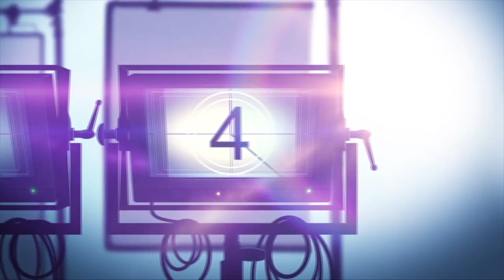THE ONE Netflix Series Review (2021)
The One is a Netflix crime drama series. Love -- and lies -- spiral when a DNA researcher helps discover a way to find the perfect partner, and creates a bold new matchmaking service.